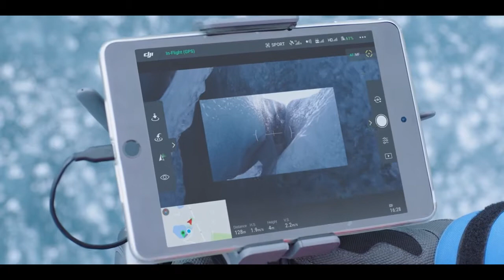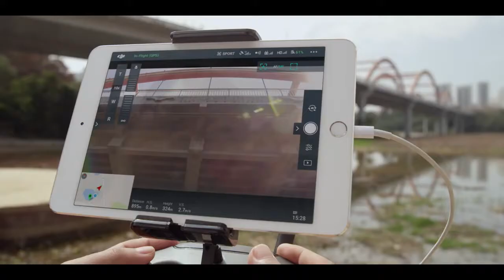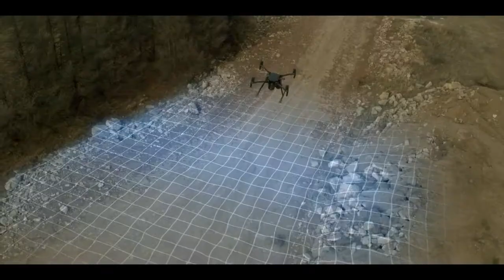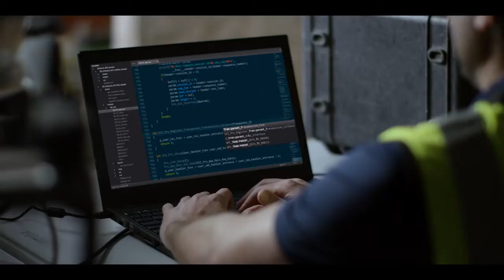DJI Matrice 200 Series Increased Aerial Efficiency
Credit: DJI